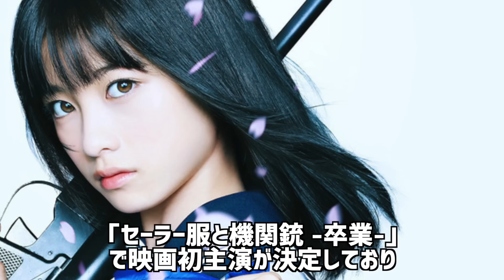【必見】始球式TOP10！プロ野球ファンなら知っておくべきランキング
今回は、YouTubeで人気の始球式をトップ10ランキング形式で紹介しました。

※【始球式】で検索し視聴回数で降順になってランキングをつけています
検索アルゴリズムにより変わる可能性がありますので、ご理解ください。